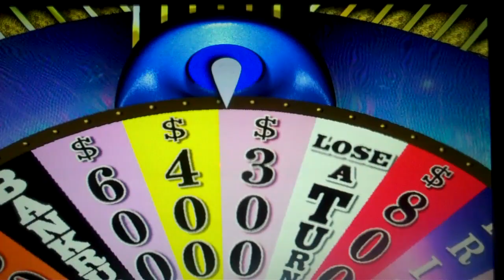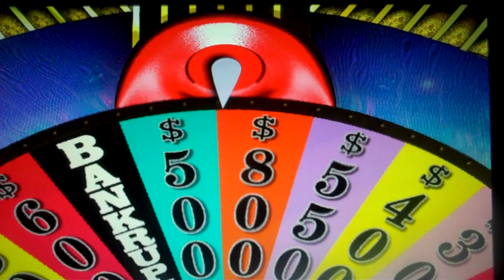Wheel of Fortune 2nd Edition PC Run Game 23 Part 3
It's now time for part 3 and we're currently in the 5th and final puzzle.  Player 3 has the turn because when it was my turn earlier, I spun a bankrupt.  However, the good news is... I am leading the game overall with $29,985 in cash and prizes... including an $8600+ private tennis court.  There is a glider on the wheel worth over $9800... and I'd sure like to get it.  Will I be able to win it?  Will I be able to win the overall game?  If so, will I make it 23 for 23 in bonus rounds?  You're going to have to watch to find out.  Enjoy.